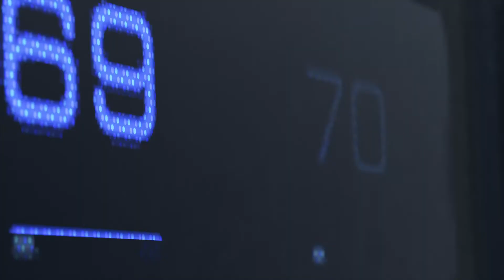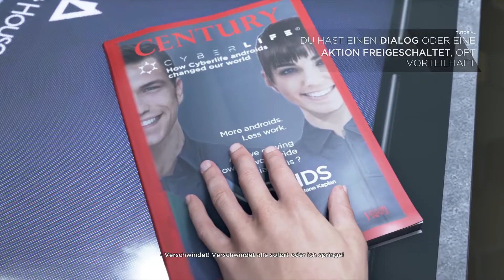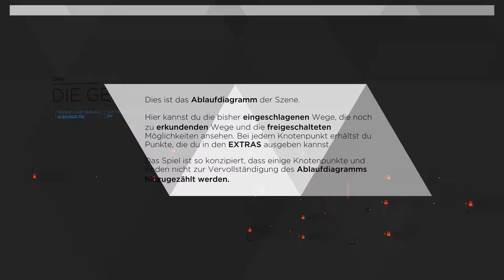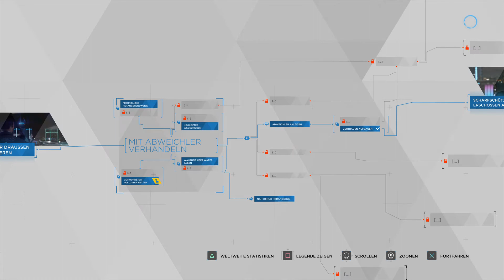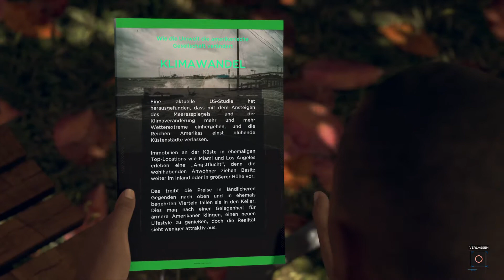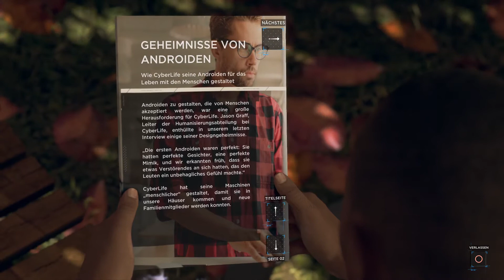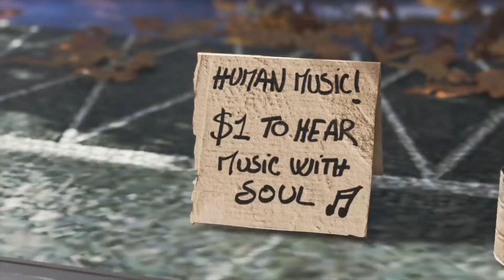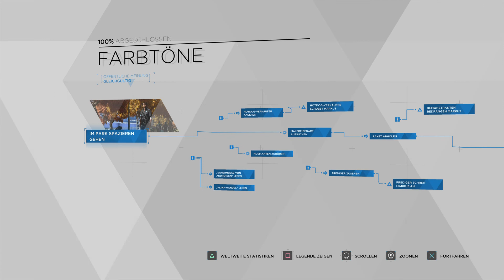Die Geisel – Eröffnung – Farbtöne | DETROIT: BECOME HUMAN #1 👤 [Connor, Marcus, Kara]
Es geht los mit Detroit: Become Human. Hier startet die Story von Kara, Marcus und Connor.